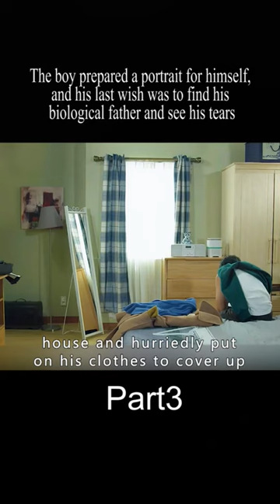February 17, 2024